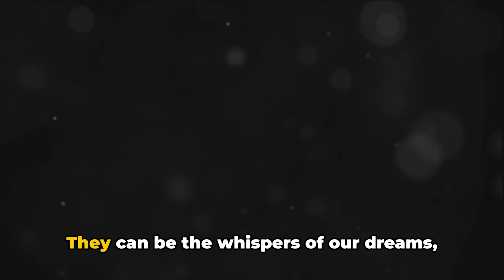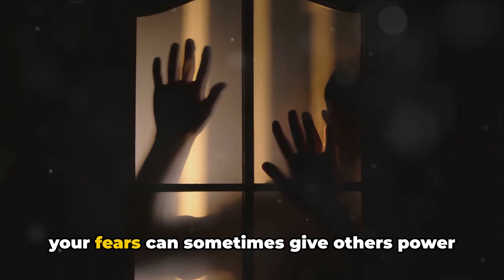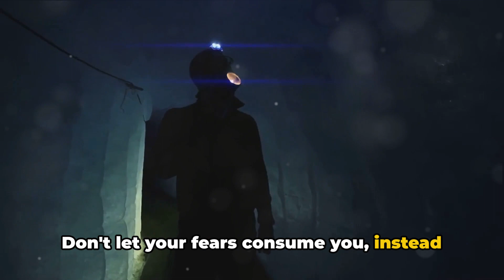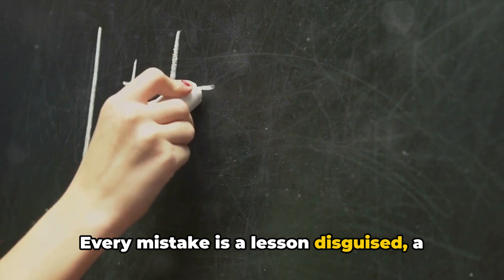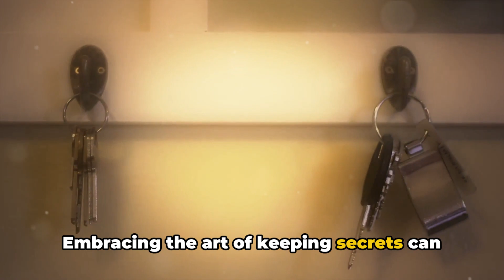The Art of Silence: Top 5 Secrets to Keep Forever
Are you tired of drama and unnecessary conflicts? Discover the top 5 secrets to always maintain and find out why silence is truly golden in our latest video, "5 Things You Should Keep to Yourself Forever." In this thought-provoking video, we delve into the importance of keeping certain aspects of your life private. By following these tips, you can foster healthy relationships and cultivate a sense of inner peace. Join us as we explore invaluable advice that will empower you to make better decisions and protect yourself from potential harm. Let's embrace the power of silence together!

OUTLINE:
00:00:00
The Power of Secrets

00:00:30
Personal Dreams and Goals

00:01:29
Deepest Fears

00:02:20
Channel Engagement

00:02:36
Acts of Kindness and Past Mistakes

00:03:27
Your True Self

00:04:24
The Art of Keeping Secrets